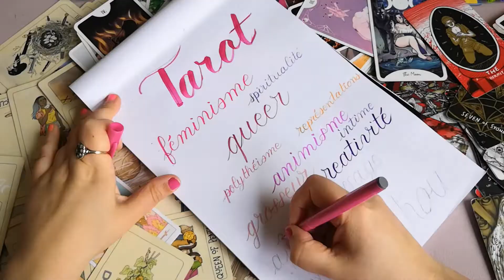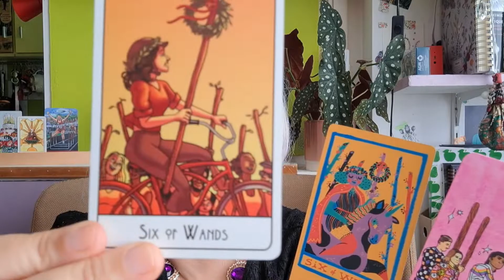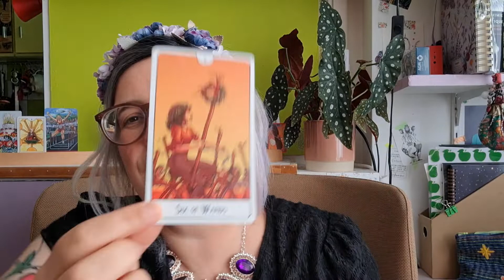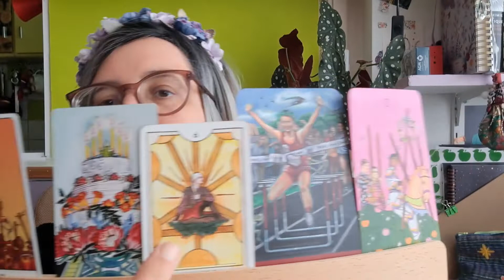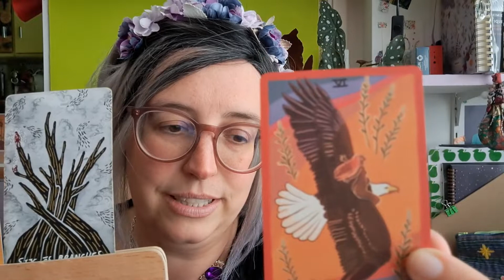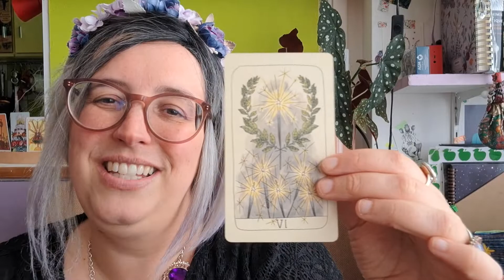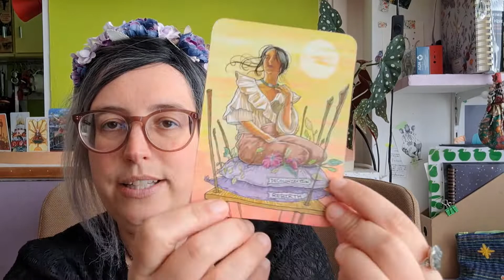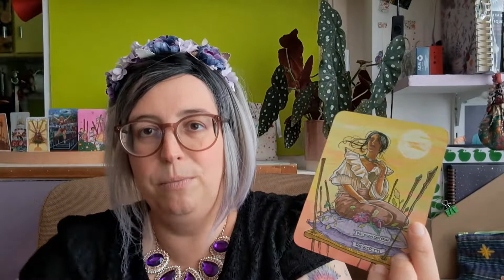Interpréter le 6 de bâtons 👑 Le tarot carte par carte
Au  fil de cette série sur le tarot carte par carte, j'analyse chacune des cartes de l'arcane mineur (pour l'instant!) en mêlant interprétations courantes, anecdotes personnelles et, évidemment, une approche féministe, queer, anticapitaliste, antiraciste, anti-validiste, anti-grossophobe (rien que ça et même un peu plus 😉)!

Sur mon site, une exploration des cartes en mots-clés accompagne cet exercice.
🗃️ Pour plus d'articles sur le 6 de bâtons, mon répertoire d'interprétations

Ma danse de la joie sur My Love de Florence and the Machine
T. Susan Chang, 36 secrets. A decanic journey through the major arcana of the tarot

📚📚📚Tarots apparaissant dans la vidéo📚📚📚

Chapitrage
0:00 Une carte simple? Célébration et victoire selon quels standards?
3:01 S'auto-célébrer
5:45 Individualiste? La brillance du Lion
7:25 Célébrer la non-productivité, les victoires handies
8:50 La joie, la gaieté du 6 de bâtons et leur contagiosité (sans positivité toxique)
17:50 Comparaison avec le 4 de bâtons et les autres 6
19:00 Faire communauté, libération, les joies activistes
24:19 La suite des bâtons: suite militante ou suite oppressive? Analyse critique du pouvoir des bâtons
31:55 Echos mythologiques
40:14 La roue de l'année
44:29 Célébrer les ancêtres
45:36 Dans d'autres tarot: plus d'interprétations